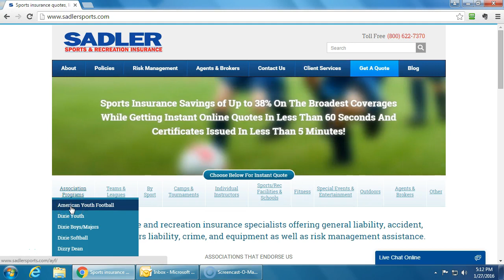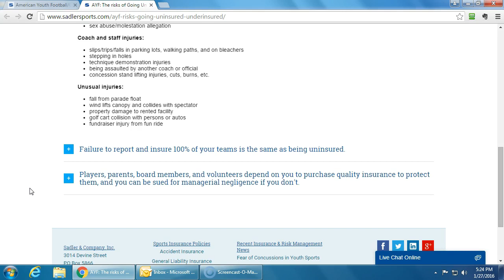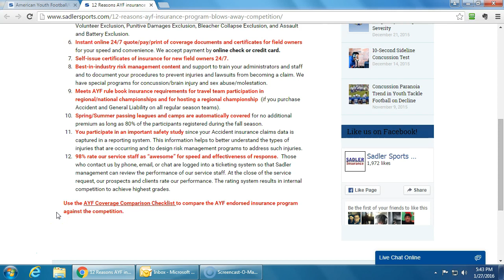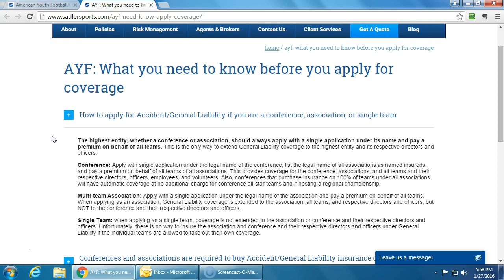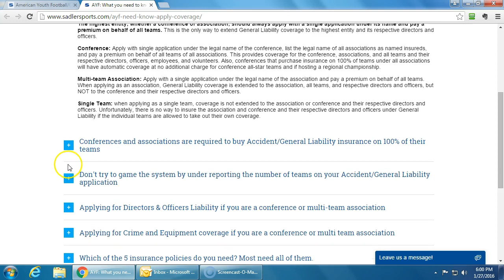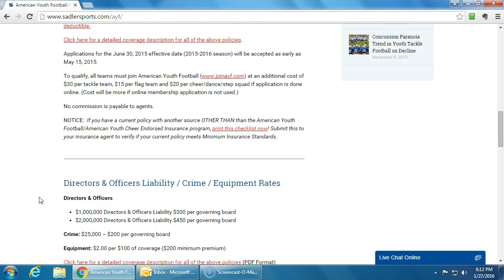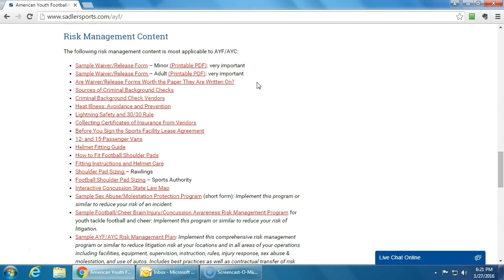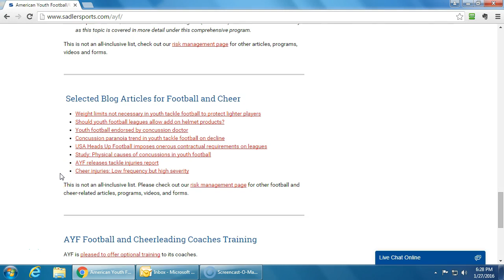AYF / AYC Insurance & Risk Management Services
This video describes the endorsed American Youth Football / Cheer insurance program and related risk management services including the risks of being uninsured or under insured, 12 reasons why program blows away competition, brief policy descriptions, what you need to know before you apply, rate structure, how to apply, risk management services, and most important blog articles.

As a sports and recreational organization, you have more exposure to liability than standard businesses do. Regular insurance agents don't make all the connections that keep you safe.

My name is John Sadler, president of Sadler Sports & Recreational Insurance. Too many organizations like yours put their faith in insurance coverage that is not there. Most find out about their gaps when it's too late. We make sure this doesn't happen to you.

It's not just about fixing your coverage. We understand your operational needs and keep your organization moving with:

* 24/7 instant online quotes
* Ability to pay by check or credit card
* Real-time printing of your proof of coverage documents and certificates for facility owners.

Sadler serves over 30 national and 9500 local sports and recreational organizations. Our clients confirm their satisfaction with a 98% "awesome rating" for our team.

Our volume of insurance and deep industry relationships give you a single-source for the lowest prices and broadest coverage. You receive the best risk management tools to train your staff and to document your critical procedures.

Let us give you the best. The best pricing, coverage, and service you can find.